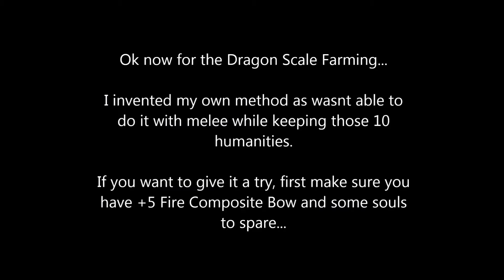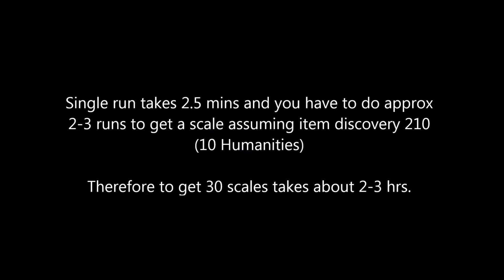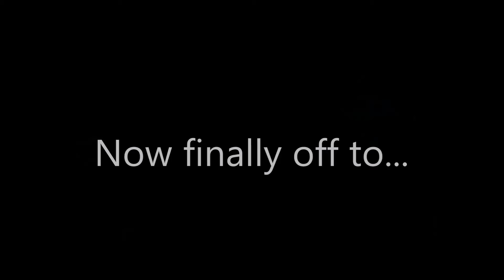DARK SOULS Low Level One Shot Boss Challenge Part4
Hello again and welcome back!

In this video I'm going against:
Titanite Demon
Black Knight
Pinwheel
Gaping Dragon
Parasitic Wallhugger
Queelag
Hydra
Undead Dragon

I'm also showing how I did the Dragon scale farming and got the Dragon Torso Stone

Please note I'm just a regular average Joe at this and nowhere near the guys like Vageta.
Most of the things I'm doing in these videos I got from the following channels: